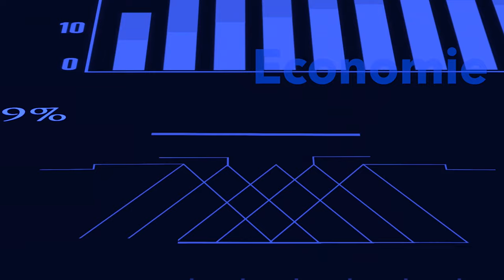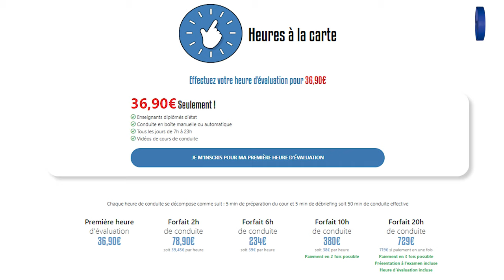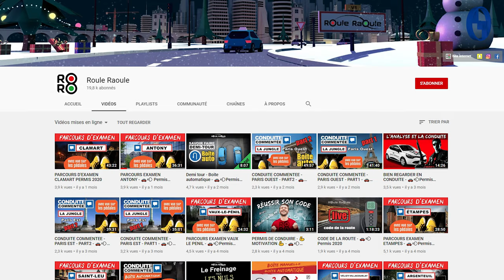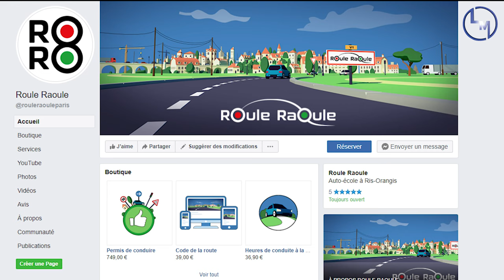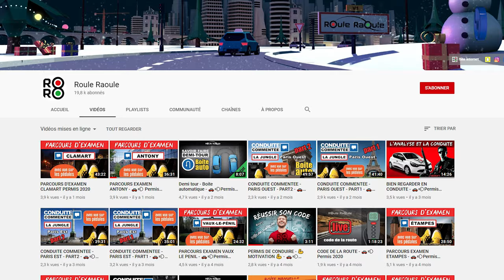Partag'Eco - L'auto-école Roule Raoule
Ce nouveau webzine, original et collaboratif, vous propose un autre regard sur l'aventure entrepreneuriale en partageant vos expériences ainsi que vos réussites.

Pour ce numéro, nous vous présentons une auto-école nouvelle génération, Roule Raoule en compagnie de Nassim Oularbi.

Présenté par Jean-Yves Sigiscar.